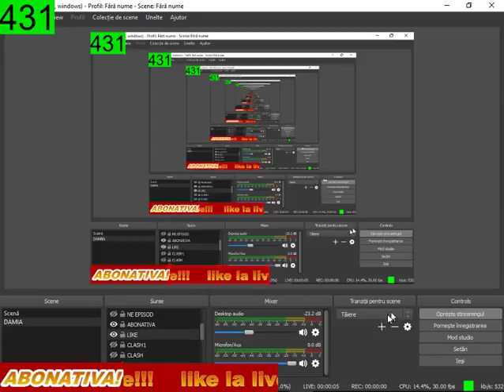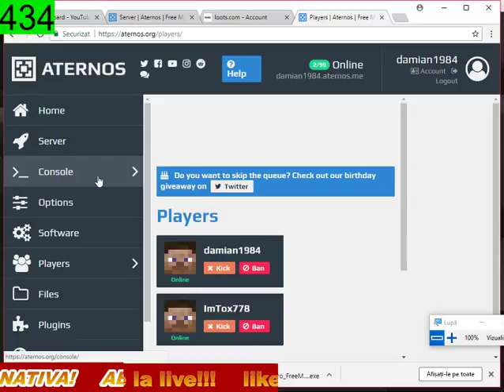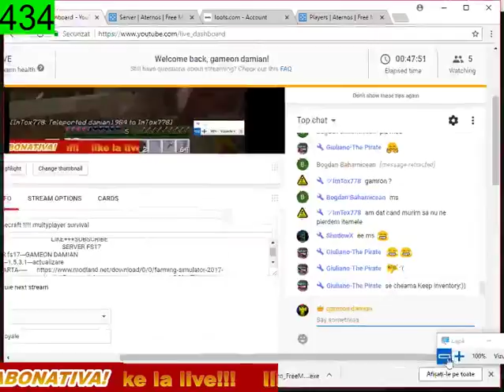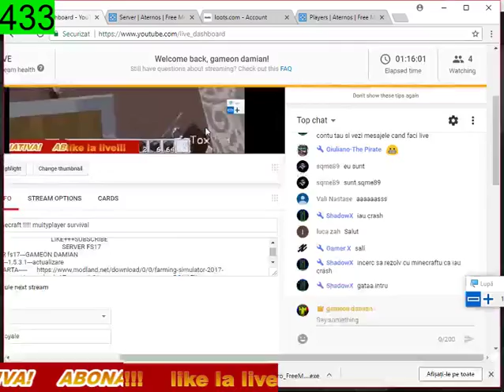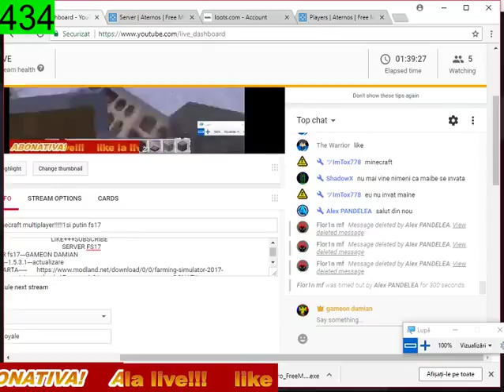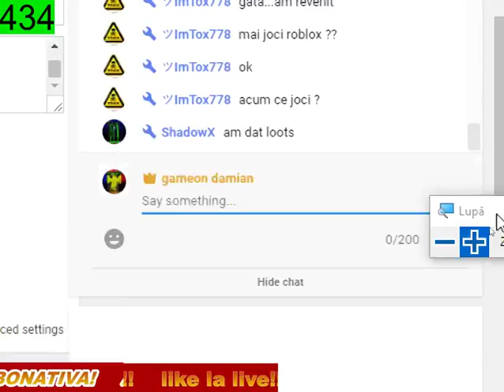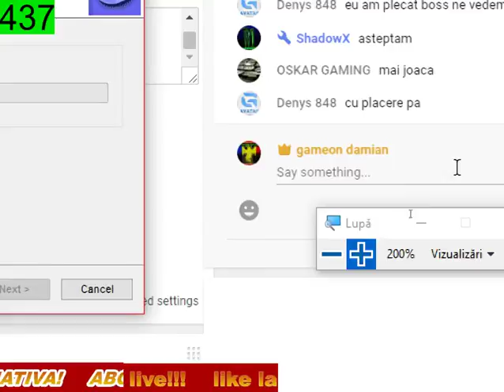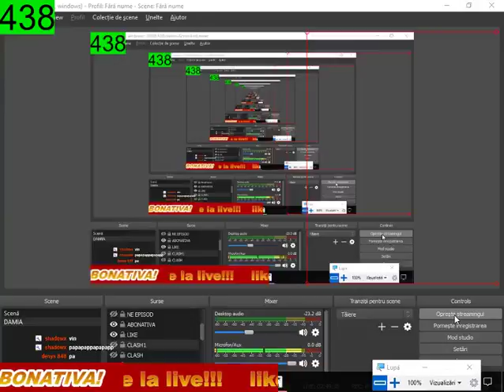live minecraft multiplayer!!!!!1si putin fs17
REGULI
1.FARA INJURII
2.FARA RECLAME
3.OBLIGATORIU SA FII PE LIVE
                                                  SERVER FS17
SERVER fs17---GAMEON DAMIAN
update---1.5.3.1---actualizare
contact skype--damian1984_9
skipe-damian1984_9
steam-damian1984